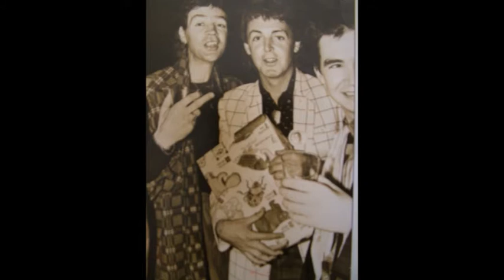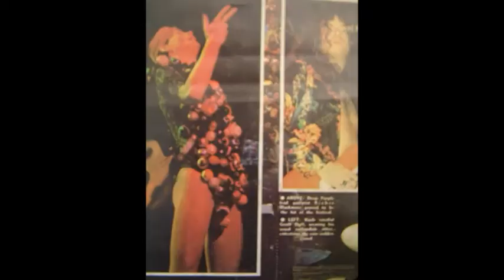Wrokdown - Jeff Duff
Some may say he is eccentric, some may say he is weird, but we LOVE Jeff Duff, or Duffo to many. He made his mark in the 70's in Australia, then went to the UK and made headlines! His publicity agent had a pretty easy job - just sit there and Duffo will get all the publicity plus more in spades. But to Jeff it was all in a days play.
We caught him while he was in Melbourne doing a Kush reunion gig, and he was inspiring. He has 9 different acts on the go at once!  Wrokdown TV 2009.